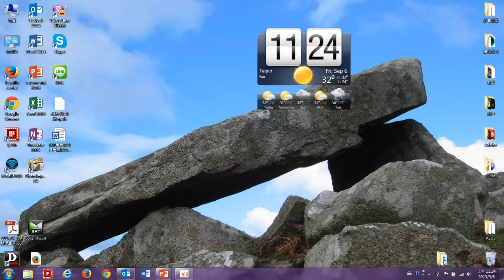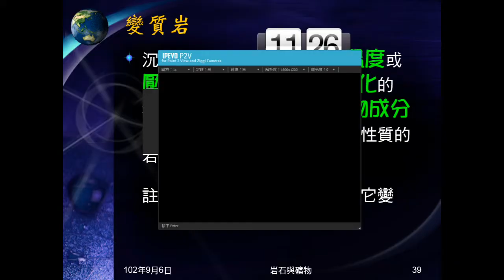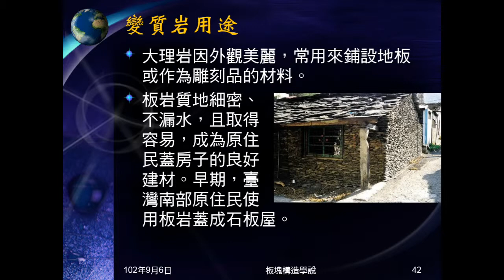102學年地科_岩石04：變質岩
介紹變質岩，說明為何要尚未熔化，及兩種變質岩，介紹大理岩、板岩、片岩。